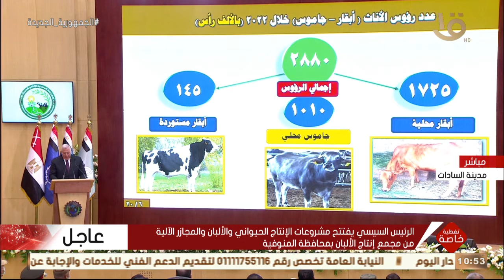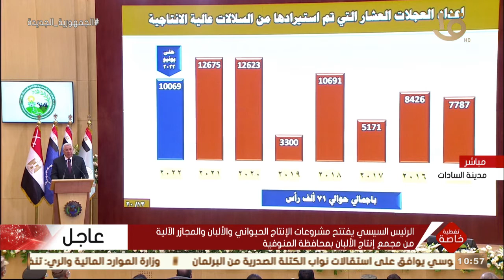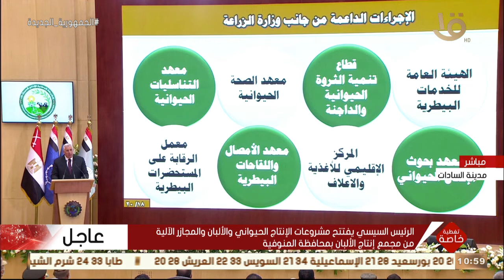كلمة وزير الزراعة واستصلاح الأراضي خلال افتتاح المجمع المتكامل للإنتاج الحيواني والألبان بالمنوفية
تغطية خاصة | كلمة السيد القصير وزير الزراعة واستصلاح الأراضي خلال افتتاح المجمع المتكامل للإنتاج الحيواني والألبان بالمنوفية